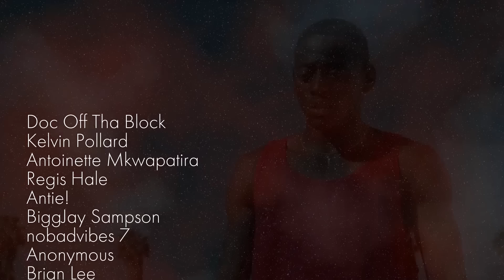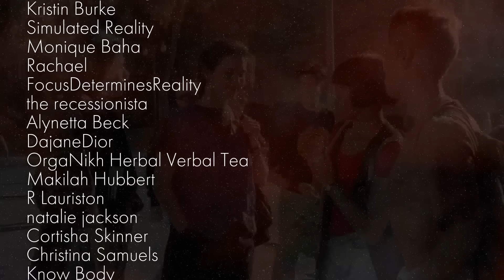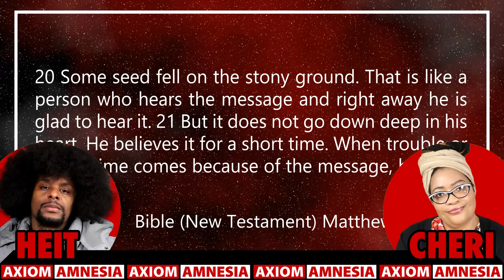Would Malik and Deja Have Lasted? | Higher Learning Film Criticism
Join Heit & Cheri a they discuss whether Malik and Deja in the 1995 film, "Higher Learning" would have made it long term as a couple!

Film Clip Credits:
John Singleton  (Director). (1995). Higher Learning [Film]. Columbia Pictures.